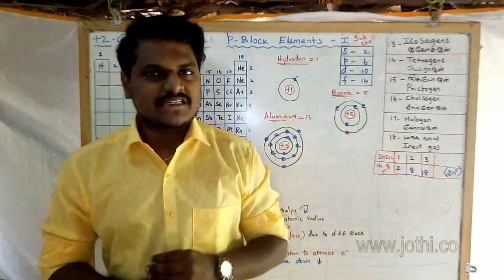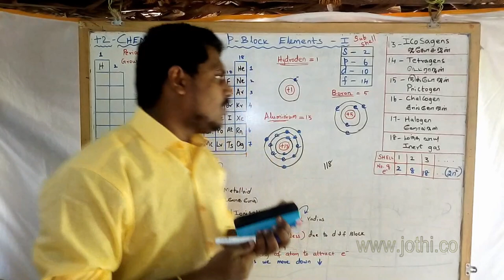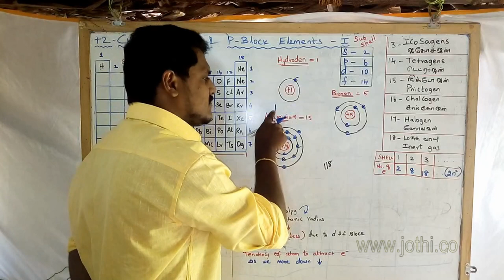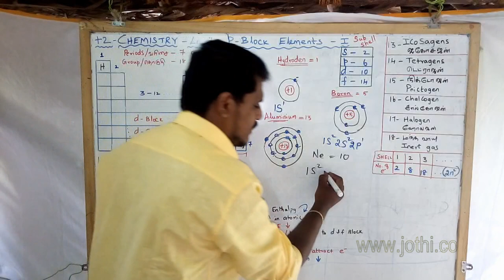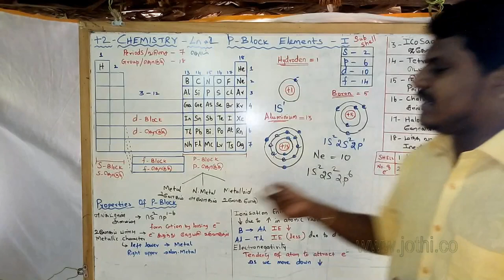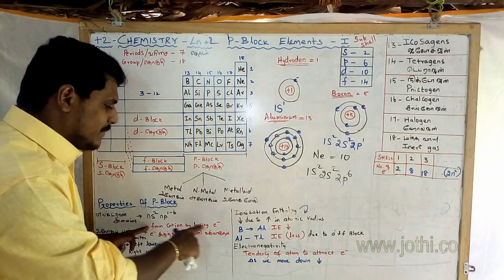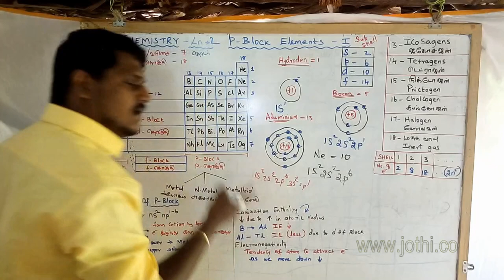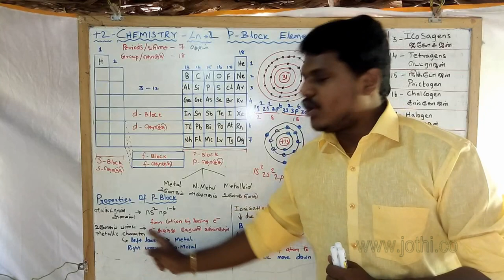+2 Chemistry. Lesson 2 - 'p' Block Elements -an introduction. -BY MR. S. PRAKASH BS(ME)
+2 Chemistry.
Lesson 2 'p' Block Elements -an introduction.